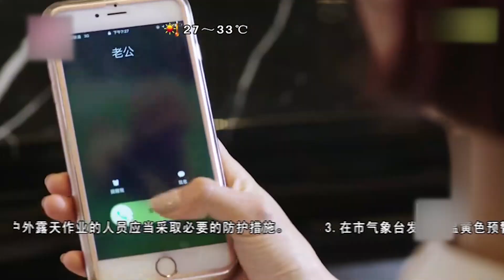心機男離間總裁夫妻關係，好從中獲利，卻不知有貴人相助他們！28-2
"28-2  byaqss
【劇情簡介】
80後青年沈浩強退伍後，滿懷信心創業，正當事業和愛情、雙喜臨門時，卻被人算計，一夜之間傾家蕩產，事業受挫、愛情失意、母親病危，生活跌入低谷。他為了還債，無奈變賣家產，攜母進城打工。從酒店服務生、保安、建築工人、售樓員做起，逐步當上銷售部經理、公司副總、總經理。他不屈不撓、勇於擔當，憑著誠信和才能，在商界幹出一番事業，成為一名成功人士，最終獲得愛情和親情